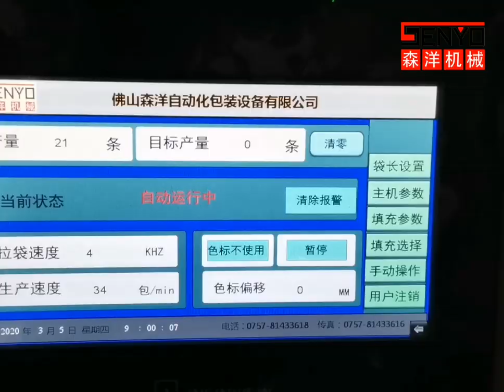Furniture screws with automatic packing machine